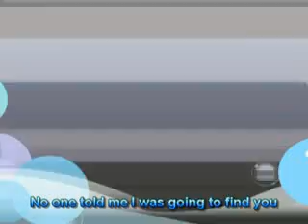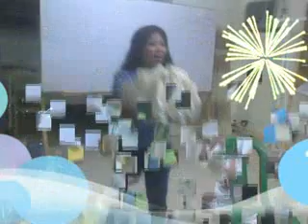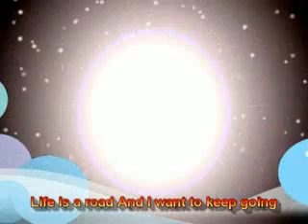at the beginning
SMSPTI